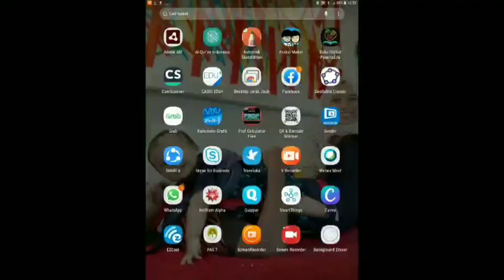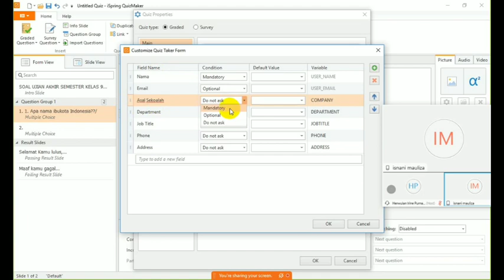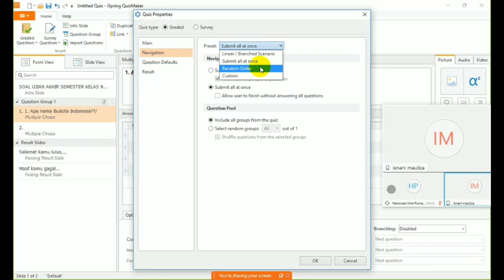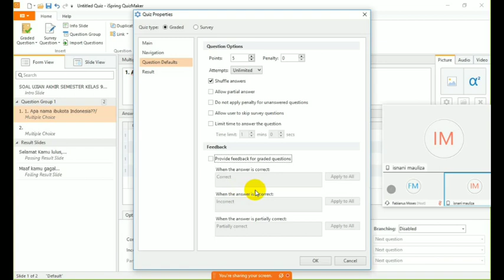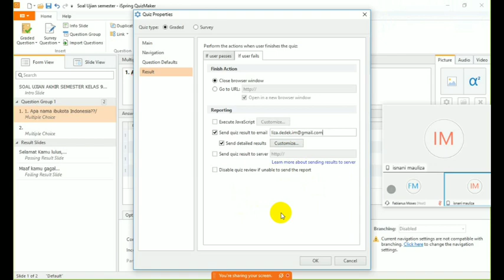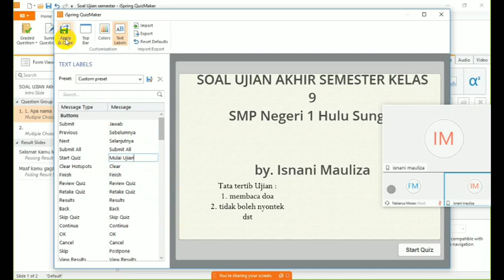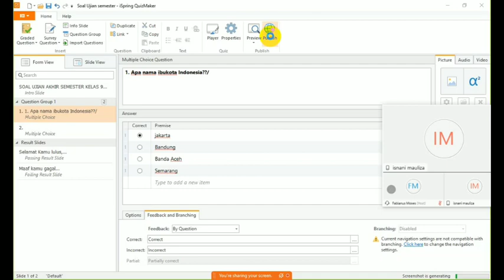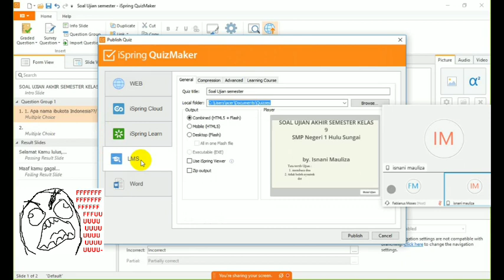Cara Setting Soal Berbasis Android/Laptop di Ispring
Cara Setting Soal Berbasis Android/Laptop di Ispring Suite 8 ini merupakan lanjutan dari Merancang Soal berbasis Android/Laptop
jangan lupa tonton video sebelumnya,,

Buat soal Online/offline kreasi sendiri😊👍
Software yang digunakan iSpring